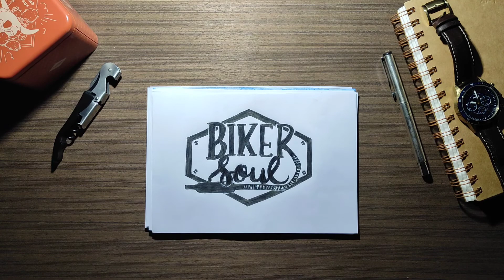Love for bikes / bikersoul / My last video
This video is all about the clove for bikes. The connection between a biker and bike.